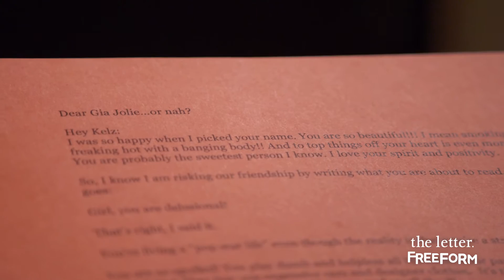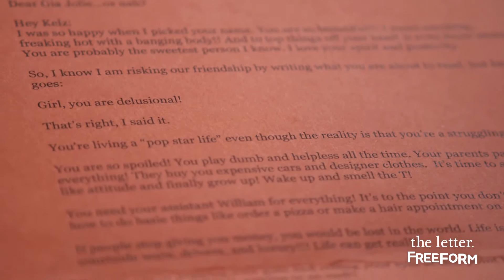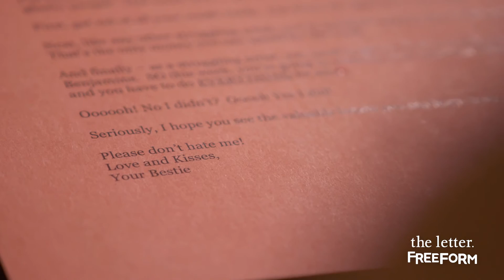The Letter Week 5 Hour 2 Clip: Letters Get Delivered | Freeform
Don't miss an ALL NEW episode of The Letter Tuesdays on Freeform!